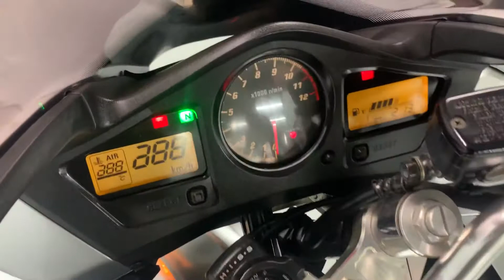Honda VFR800 2005 Арт. 00100 ThunderBikesVL